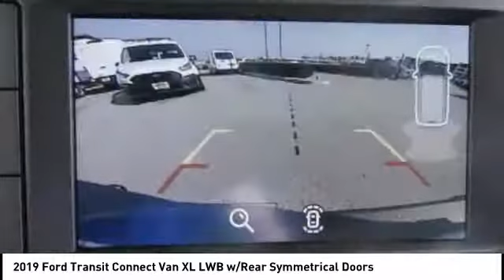2019 Ford Transit Connect Van North Hollywood,Los Angeles,San Fernando Valley,Glendale,Burbank M9016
2019 Ford Transit Connect Van XL LWB w/Rear Symmetrical Doors

5500 Lankershim Blvd.

SUNRISE FORD NORTH HOLLYWOOD, PROUDLY SERVING NORTH HOLLYWOOD, LOS ANGELES, SAN FERNANDO VALLEY, GLENDALE, BURBANK, AND SURROUNDING CALIFORNIA LOCATIONS THIS FROZEN WHITE 2019 Ford TRANSIT CONNECT VAN IS EQUIPPED WITH A 4 Cylinder Engine, AUTOMATIC TRANSMISSION, AND RECEIVES AN ESTIMATED . NORTH HOLLYWOOD CALIFORNIA 91601.